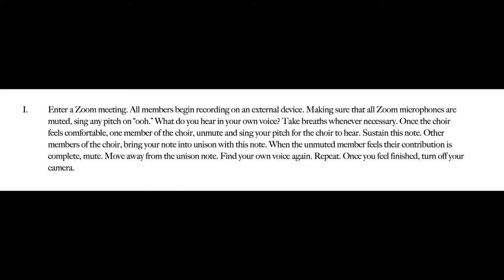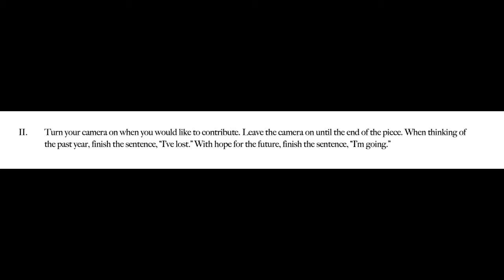COVID Meditations - for Zoom Choir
Written for St. Olaf College's Spiritus Novus.

I hoped that with this piece, the choir could feel as though they were singing together. When writing, I worried that Zoom complications and lag would cause the piece to fail outright. However, in their vulnerability and willingness to make music together, the choir really created something far beyond anything I could have ever asked for.